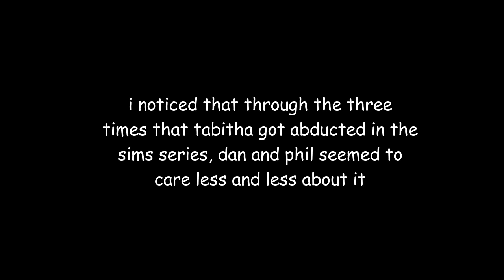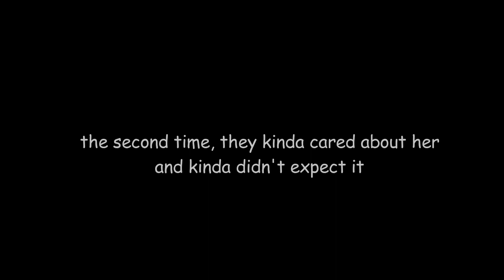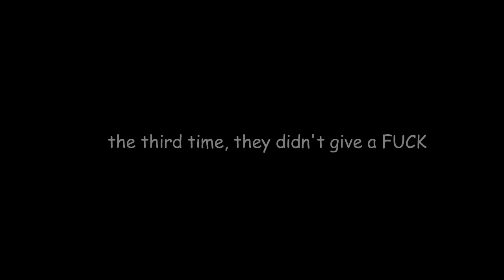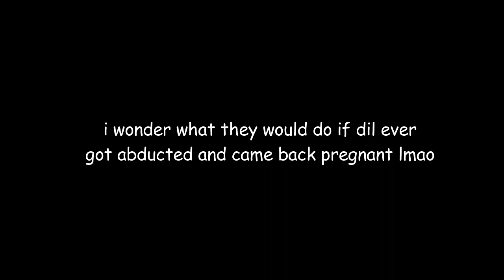protect tabitha howlter 2k17